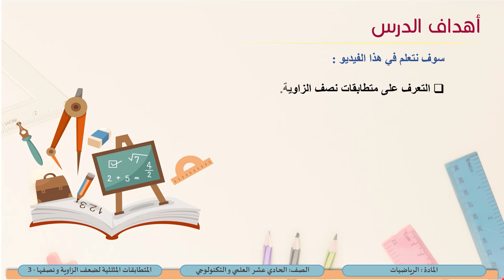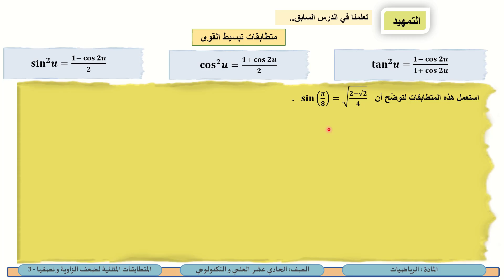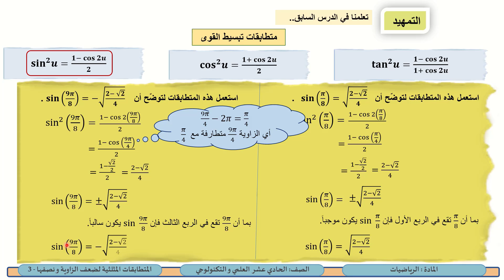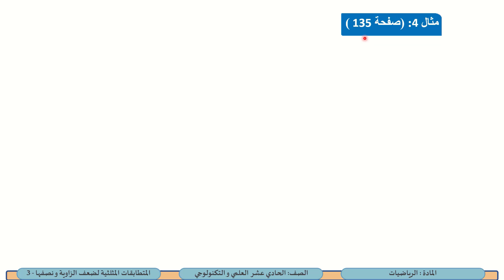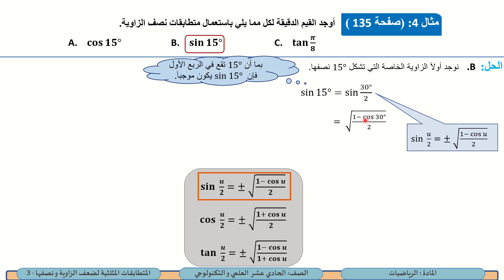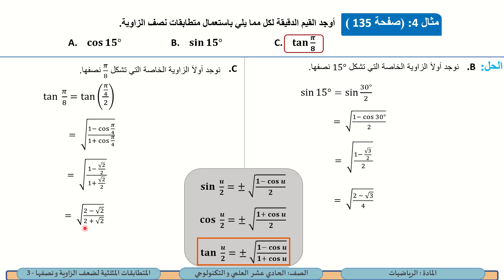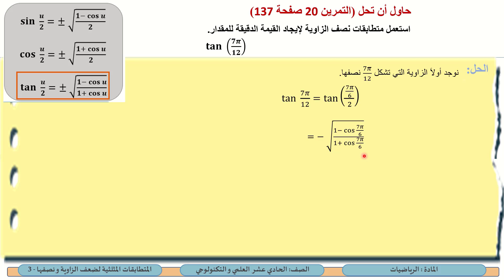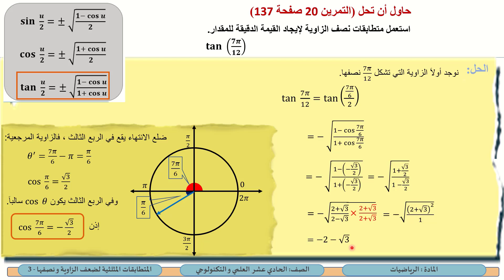الحادي عشر العلمي والتكنولوجي الرياضيات المتطابقات المثلثية لضعف الزاوية و نصفها 3